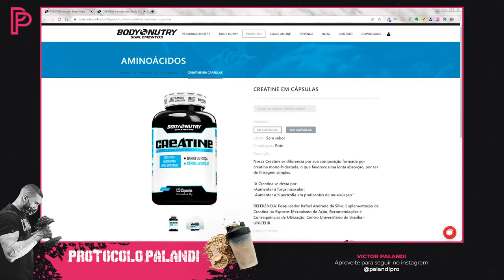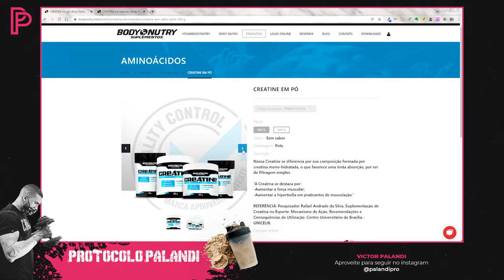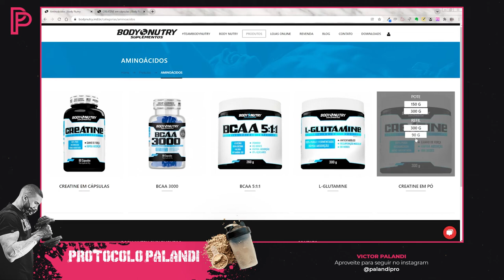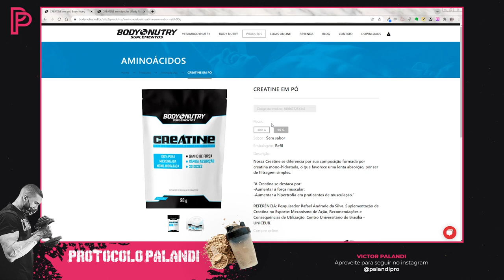Creatina BodyNutry é boa? [Monohidratada / Creapure]